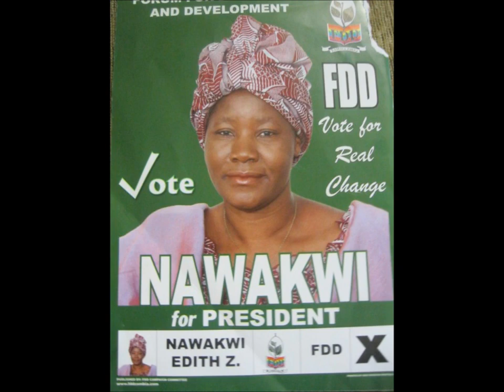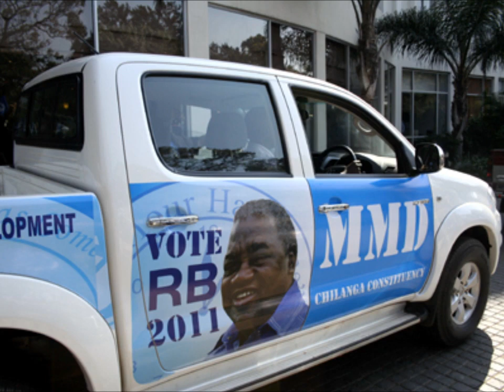Basakalanyongo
"Political song by Impi. Presidential material choice for 2021 Zambian General elections"